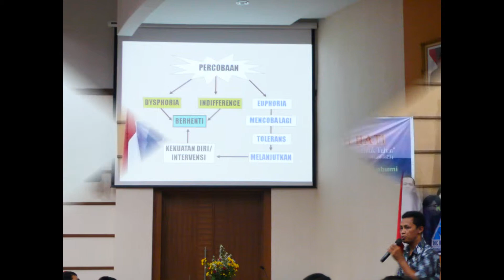As the Deer / You are My Hiding Place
These photos were taken during a visit to a rehabilitation center for drug addicts in Sukabumi, West Java. Catholic Young Workers' Group of Jakarta Archdiocese organized the Oct. 24 program. About 50 youths joined the one-day program with the theme "Serving with all the heart."